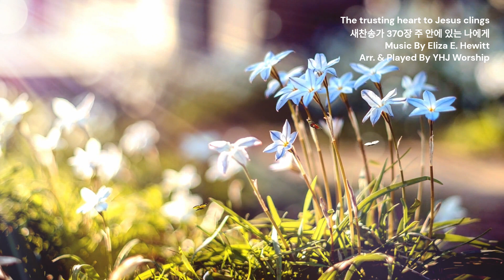[Hymn] The trusting heart to Jesus clings, arranged for piano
Arr. & Played By YHJ Worship

The trusting heart to Jesus clings*, /arranged for piano

(Jesus Has Lifted the Load,
Singing I go)

Lyrics

1 The trusting heart to Jesus clings,
Nor any ill forbodes,
But at the cross of Calv'ry sings,
Praise God for lifted loads!

Refrain:
Singing, I go along life's road,
Praising the Lord, praising the Lord;
For Jesus has lifted my load.

2 The passing days bring many cares,
"Fear not," I hear Him say,
And when my fears are turned to pray'rs,
The burdens slip away.

3 He tells me of my Father's love
And never slumb'ring eye;
My everlasting King above
Will all my needs supply.

4 When to the throne of grace I flee,
I find the promise true,
The mighty arms upholding me
Will bear my burdens too.